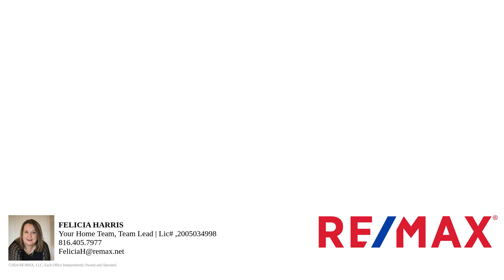799 W Shawhan Parkway – Property Tour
Discover luxury living in this meticulously upgraded home featuring custom touches throughout. Top-of-the-line appliances, a convenient pot filler, and elegant gold accents adorn the gourmet kitchen with a stunning Swiss insert backsplash. A spacious walk-in pantry complements the open floor plan, centered around a grand stone fireplace in the living room. The master suite offers a lavish walk-in shower with rain and multi-shower heads, alongside a custom-built walk-in closet with gold accents. The finished basement offers a large theater room, a wet bar with full-size dishwasher, and a sprawling playroom. A third bedroom with ample storage completes this level. Outside, enjoy an oversized 3-car garage with a tandem space, situated on a great lot with tree-lined views and backing to green space.

Bedrooms: 3
Bathrooms: 3
Square Feet: 3900
Price: 680,000.00
MLS ID: 2503492